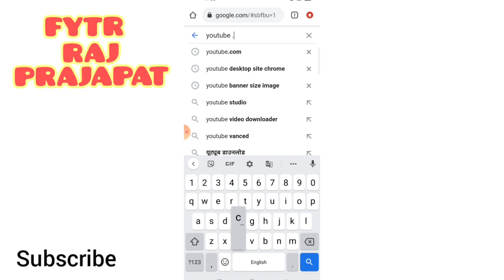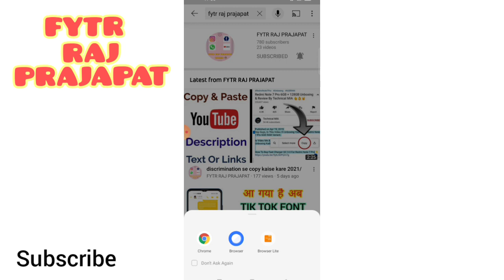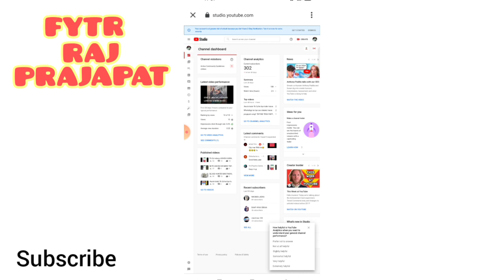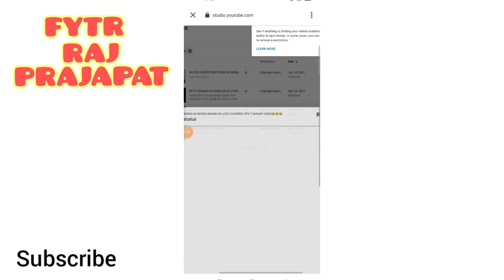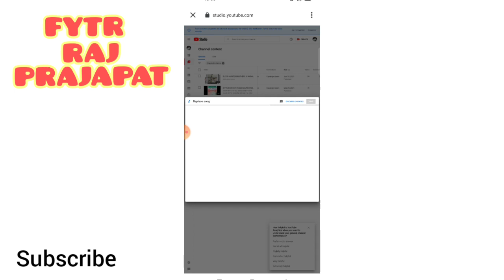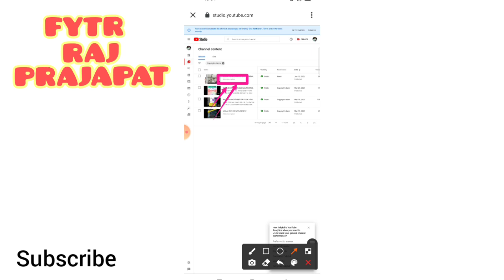Remove Copyright Claim on YouTube video in mobile | Copyright Claim kaise hataye 2021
About-
Dosto is video me maine bataya hai ki kaise aap apne youtube video se 'copyright claim' ko remove kar sakte ho wo bhi mobile se.

1. copyright claim kaise hataye
2. how to remove copyright claim on youtube
3. copyright claim ko kaise hataye
4. copyright claim kaise hataye video se
5. how to remove copyright claim
6. how to fix copyright claim on youtube
7. how to remove copyright claim in mobile
8. youtube copyright claim kaise hataye
9. youtube video se copyright claim kaise hataye 2021
10. remove copyright claim on youtube video